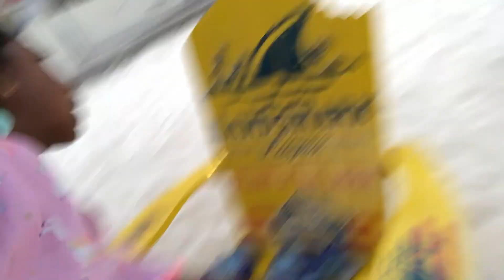BEACH AT THE LAKE?!? Spring Break Adventure 2019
In this video Nila and her family go on an awesome trip to the  lake Lanier islands and have a blast. We hope you enjoy!
The Nila Show is a children's YouTube channel featuring Nila, who is a cute Baby.
Yes, My name is Nila and I like making toy reviews, playing with dolls and just being myself.
I am very passionate about Art and Craft, Technologies and i take my School works very seriously.